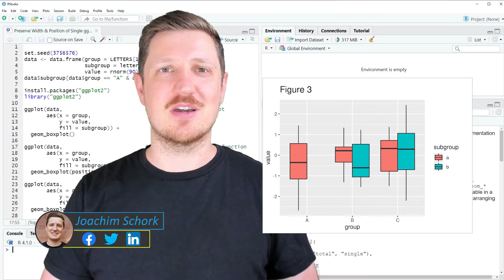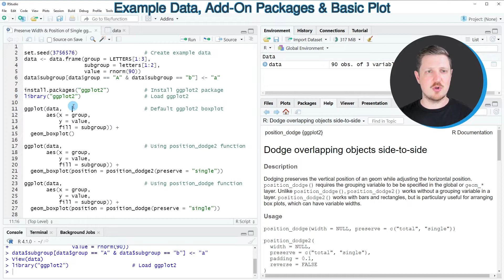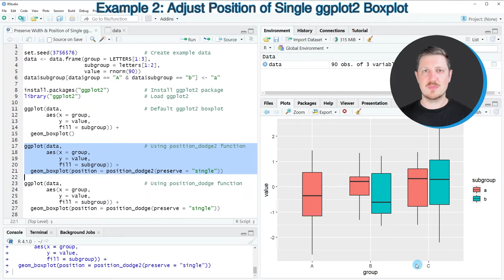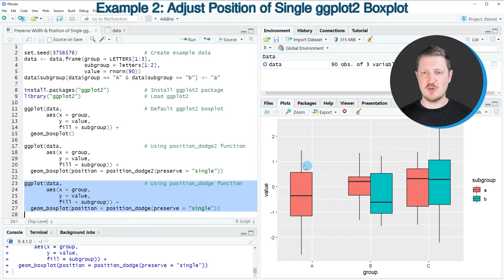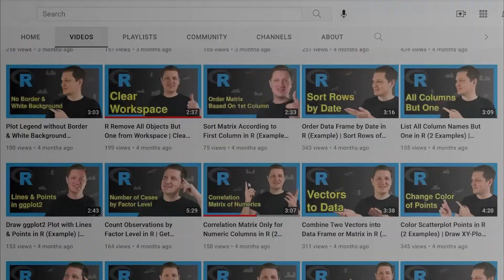Preserve Width & Position of Single ggplot2 Boxplot in R (2 Examples) | position_dodge() Function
How to adjust the width and position of a specific boxplot in a grouped ggplot2 boxplot in the R programming language. More details
R code of this video:

data ‹- data.frame(group = LETTERS[1:3],
                   subgroup = letters[1:2],
                   value = rnorm(90))
data$subgroup[data$group == "A" & data$subgroup == "b"] ‹- "a"

ggplot(data,                          # Default ggplot2 boxplot
       aes(x = group,
           y = value,
           fill = subgroup)) +
  geom_boxplot()

ggplot(data,                          # Using position_dodge2 function
       aes(x = group,
           y = value,
           fill = subgroup)) +
  geom_boxplot(position = position_dodge2(preserve = "single"))

ggplot(data,                          # Using position_dodge function
       aes(x = group,
           y = value,
           fill = subgroup)) +
  geom_boxplot(position = position_dodge(preserve = "single"))